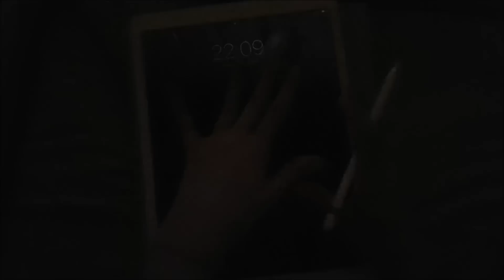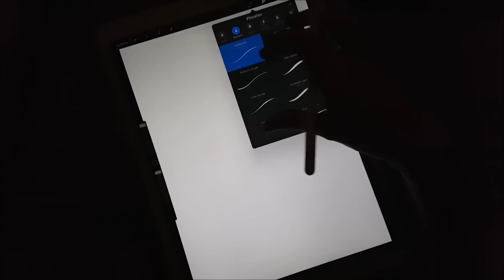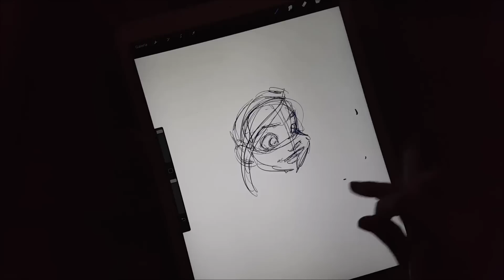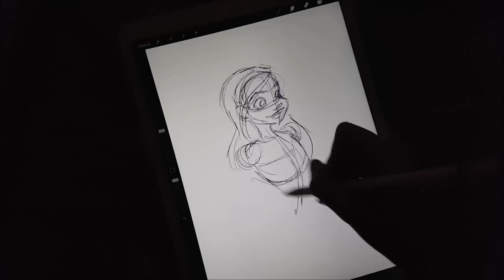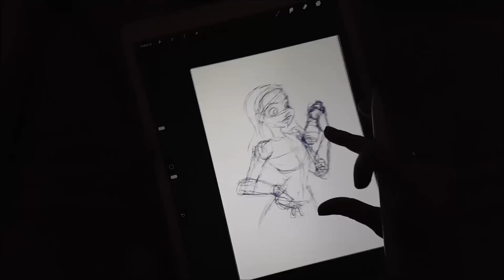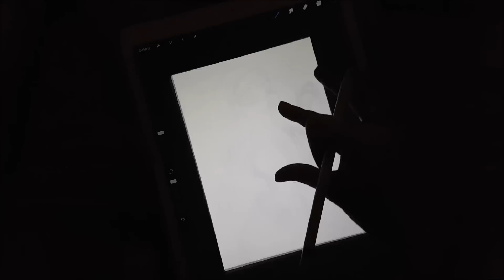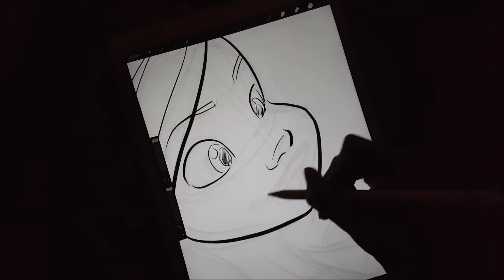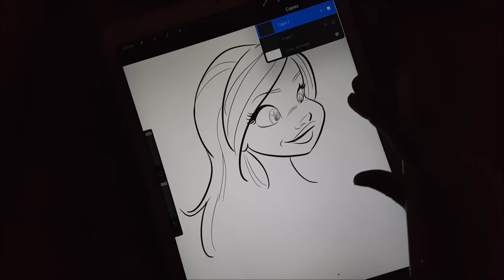Dibujando en Ipad Pro 12.9 con Procreate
Os enseño como se trabaja con Ipad pro y el Pen de Apple en la app Procreate.

Y además en YouTube tengo un canal dedicado a juguetes, colecciones y otras cosas sobre mí…: